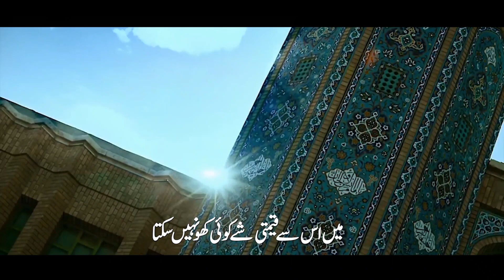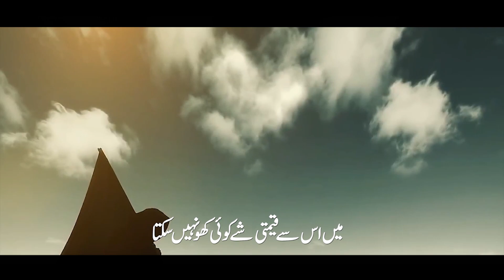MaaN | MEIN IS SE QEEMTI SHAH KOI KHO NAHI SAKTA | FURQAN MURTAZA ZAIDI | POET: ADEEL ZAIDI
The poem “Maan” is a tribute to all mothers out there who undergo hardships just for their families. There’s a reason why a mother is a pathway to Jannah and the poem reflects this idea in its beautifully composed verses.
Adeel Zaidi, the poet has gracefully expressed his pain of losing his mother, appreciating every mother’s strenuous effort to nourish a family with love, affection, and affinity.
Recited by Furqan Murtaza Zaidi, the poem is a splendid piece of literature that will forever be cherished by its readers and listeners.

Poet: Adeel Zaidi
Recited By: Furqan Murtaza Zaidi -- 2021
Year: Written September 2006

Colum:AdeelZaidi ​UrduPoetry